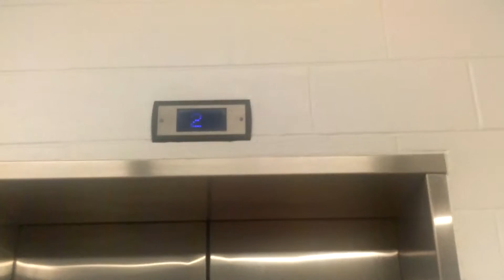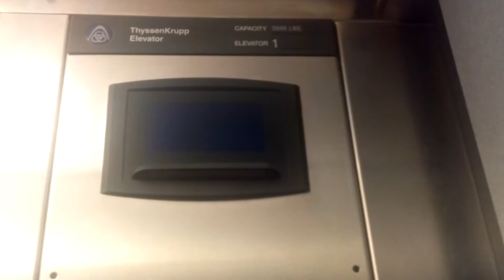Thyssenkrupp Signa4 Hydraulic Elevator @ Gilmarten School In Waterbury, CT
Note: I don't go to this school, my brother does. I was just here for an ice cream party.